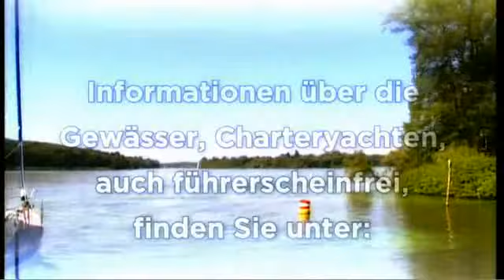Berlin per Boot (Trailer)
Berlin - Zentrum des grössten Binnenreviers Europas. 5000 Seen, 3600 km schiffbare Flüsse und Kanäle, Verbringen Sie Ihren Urlaub auf dem Wasser in Berlin, Brandenburg und Mecklenburg-Vorpommern. Sie können das gesamte Video „Berlin per Boot"